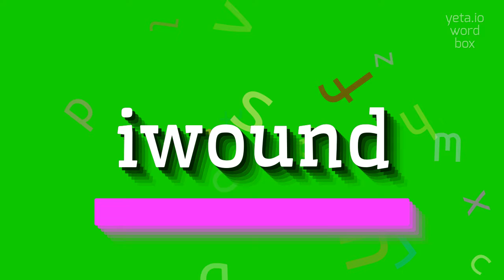How to say "iwound"! (High Quality Voices)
Watch in this video how to say and pronounce "iwound"!